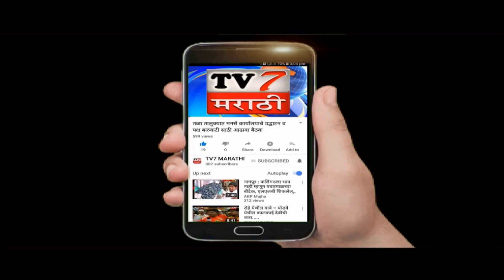पनवेल ते इंदापूर हायवे,राष्ट्रीय खड्डे महामार्ग चा11वाढदिवस कोकण हायवे समन्वय समितीच्या वतीने साजरा.